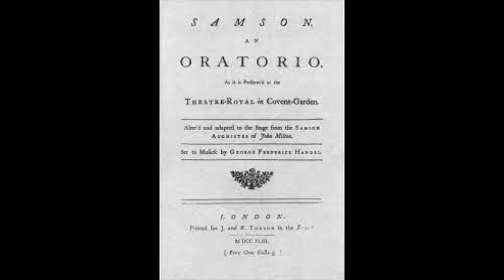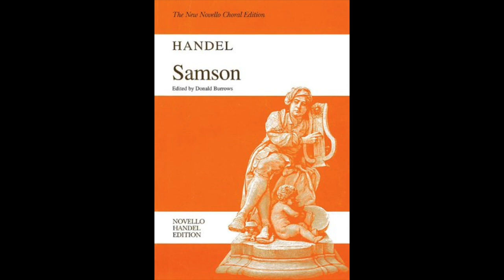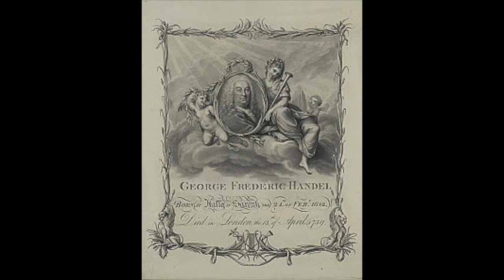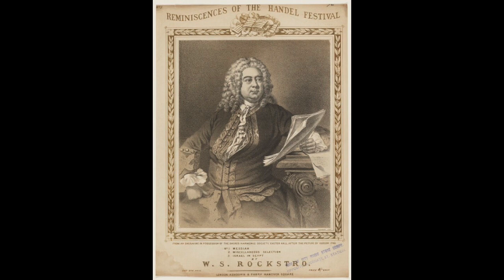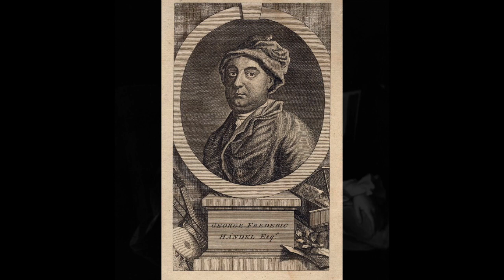Händel: Samson - Glorious Hero - Jiri Kotouc, direttore; Camerata Nova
Samson

Glorious Hero

Samson   Martin Srejma
Dalila   Marie Fajtova
Micah   Jana Levicova
Israelitish Woman   Ludmila Vernerova
Philister Woman   Eva Mullerova
Harapha   Matej Chadima
Manoah   Adam Plachetka
Philister Messanger   OndreJ Socha

Jiri Kotouc, direttore
Camerata Nova
Praga, 2009